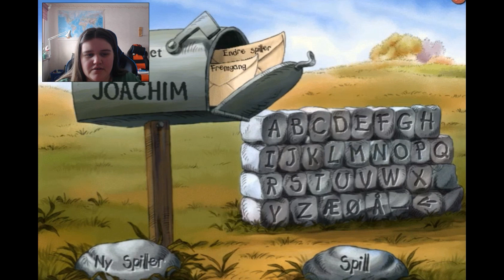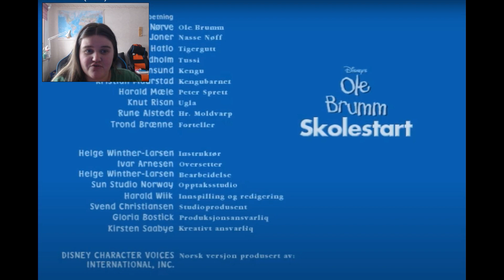Nalle Puh Skolstart På Norska[Reaktion]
Nu vill jag nästan se filmerna på norska men det kan ta ett tag tills dess.